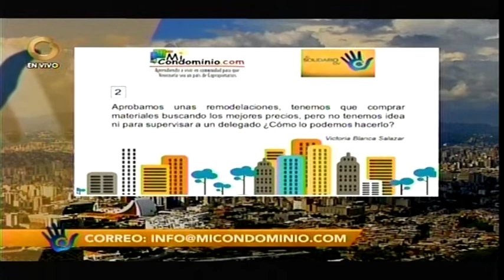Aprobamos unas remodelaciones, tenemos que comprar los materiales buscando los mejores precio.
Caracas,Venezuela. Globovision. Miercoles 11 de agosto 2021